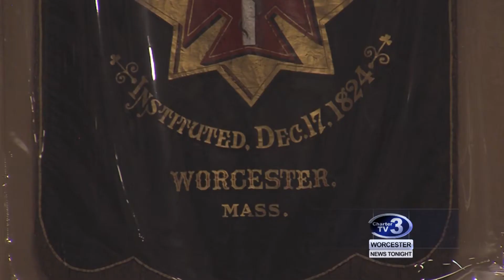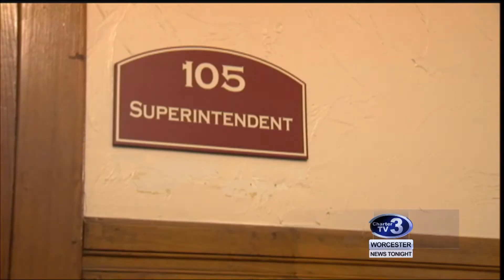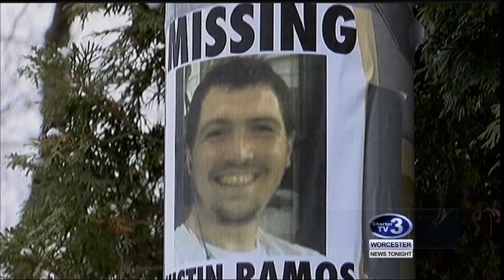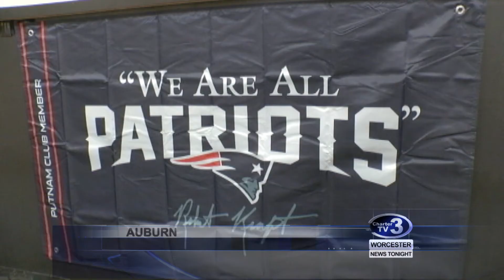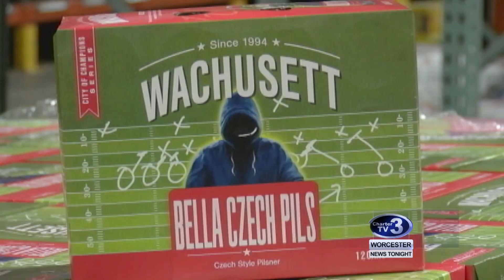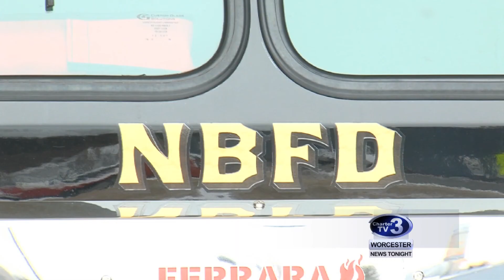WNT 10pm News - January 30th, 2018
Grand Mason Charter, New Citizens Young Adult Program, Boys & Girls Club Dinner, Lancaster Crash, Body Found Arraignment, Patriots Today, Beer Distributor Super Bowl Preps and North Brookfield FD New Equipment.